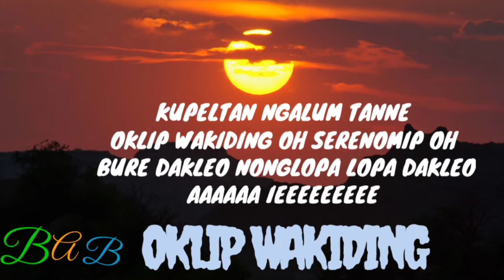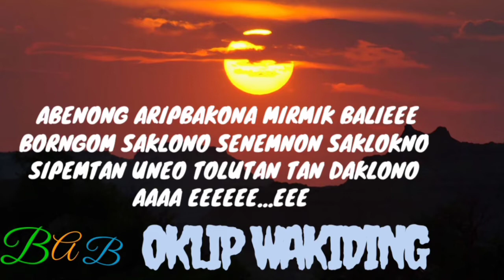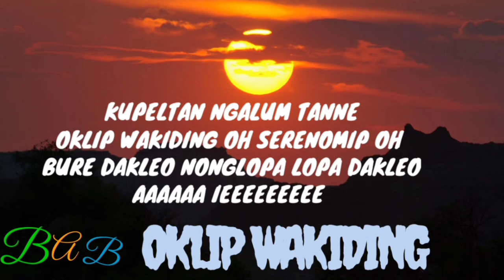BAR ABIB BAND-Oklip Wakiding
mohon maaf juga kepada semuanya apabila penulisan video ini banyak kekurangan.

terima kasih 🥰